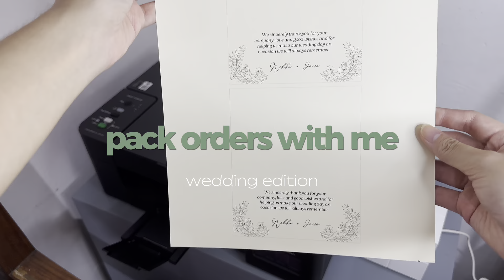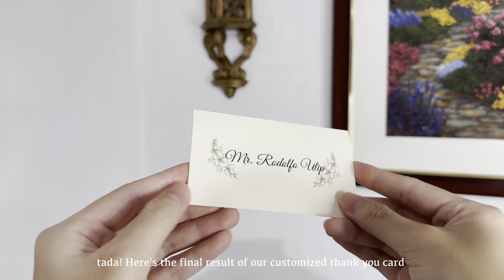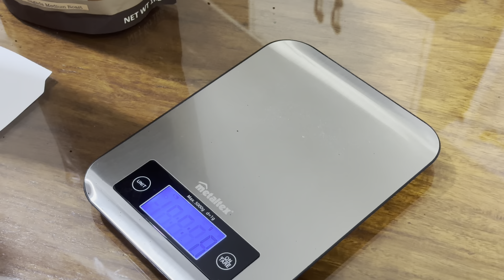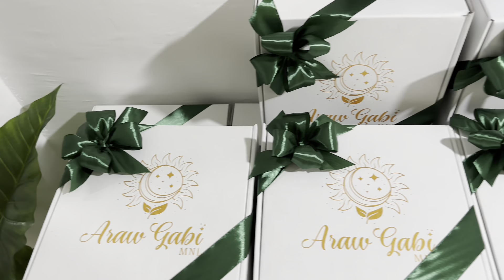Pack Orders With Me For A Wedding 💍 small business ph, behind the scenes, coffee & tea, silent vlog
I’m a small business owner and it’s my first time to pack orders for a wedding event. Thank you so much to our customer for trusting us ❤️ So excited for this!

If you’re planning to celebrate a special occasion (like weddings, debuts, birthdays, corporate events, etc) or if you know someone who will and is looking for gift packages, don’t hesitate to message us 😉 we have unique products we can offer!

timestamps:
00:00 intro
0:11 printing our flip card
1:57 ribbon lessons
2:20 sticker label cutting
2:42 cleaning our tin cans
4:03 putting our sticker label on our tin cans
4:46 weighing our products + putting sealers on them
5:33 packing our products inside a box
7:45 organizing the orders
8:16 final result